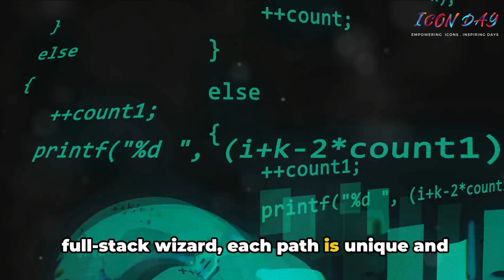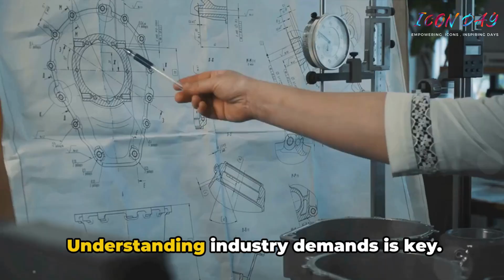Education to Employment: Your Guide for Future Career Success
Join us as we embark on a journey through various career paths after studies. In this video, we'll provide insights into fields like Civil, Software, Mechanical Engineering, and more! Let's work together to guide you toward a fulfilling career!

Your comments matter, and we're excited to hear about your ambitions! 🚀✨